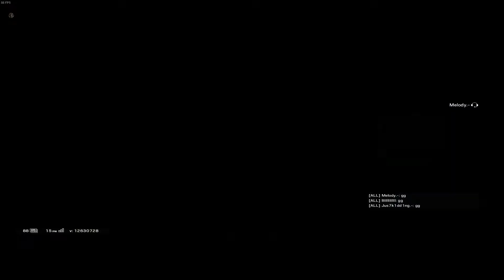Dokkaebi-furai is too good - Rainbow Six Siege Indonesia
Ebi-furai is too delicious so i take one my ebi for this video, enjoy!